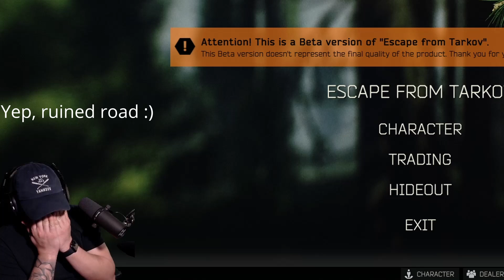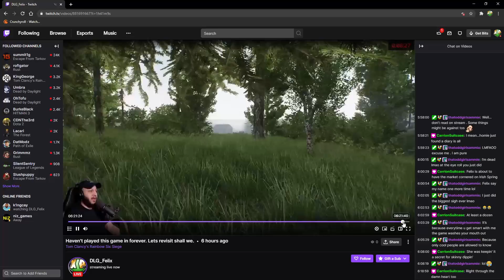Escape from Tarkov Twitch highlights #1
Just started playing EFT and wanted to document my journey in this game. This is probably the hardest game I ever played to date in terms of FPS.